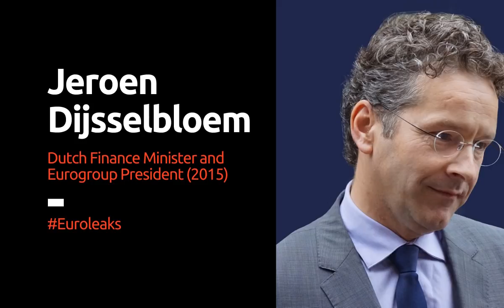Euroleaks: Eurogroup February 24, 2015, by teleconference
Meeting of the Eurozone finance ministers including Yanis Varoufakis, Jeroen Dijsselbloem, Wolfgang Schäuble, and others, plus representatives of the International Monetary Fund (IMF) and European Central Bank (ECB). - full transcript available there.